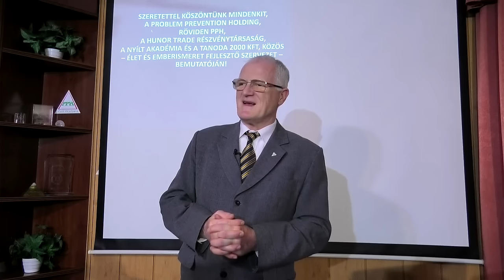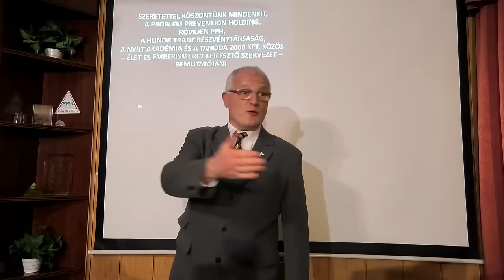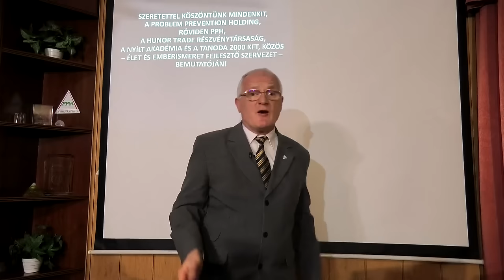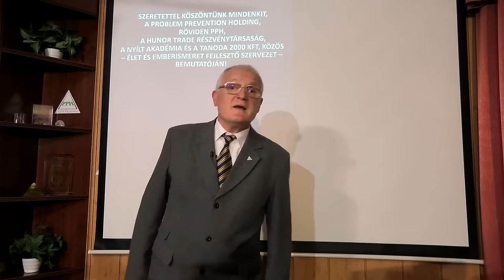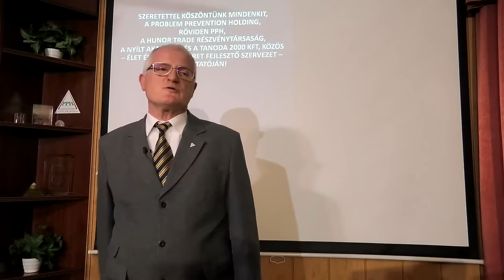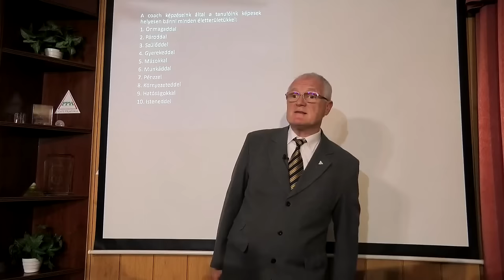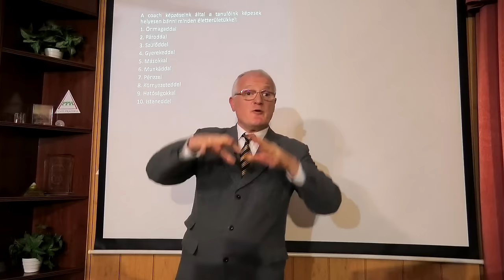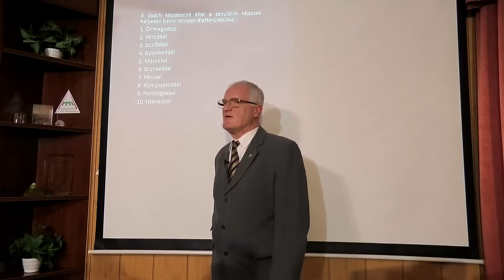2024 03 20 - AZ EMBEREK ELBUTULÁSÁNAK OKAI ÉS KÖVETKEZMÉNYEI - Szedlacsik Miklós életjobbító mester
AZ EMBEREK ELBUTULÁSÁNAK OKAI ÉS KÖVETKEZMÉNYEI. Szedlacsik Miklós mester-coach ember és életjobbító ingyenes előadása. A PPH - Nyílt Akadémia ingyenes képzése. Csatlakozz a ténylegesen használható tudáshoz a weboldalunkon a következő linkre kattintva!